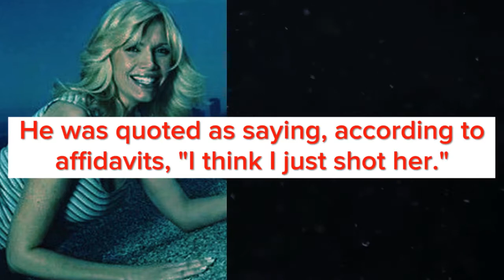Phil Spector’s Alhambra home—where he killed Lana Clarkson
Phil Spector’s Alhambra home—where he killed Lana Clarkson in 2003